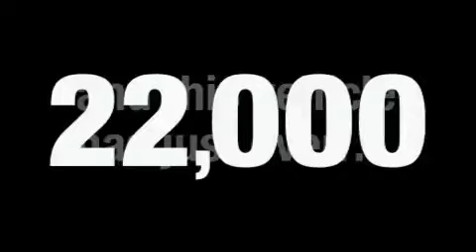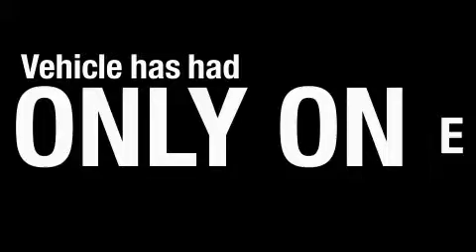Used 2008 Toyota Camry Oklahoma City OK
Year: 2008
 Make: Toyota
 Model: Camry
 Engine: 2.4L I-4cyl
 Trans.: 5-Speed Automatic
 Exterior: Silver
 Miles: 22,052
 Interior: Gray

 2008 Toyota Camry Oklahoma City OK